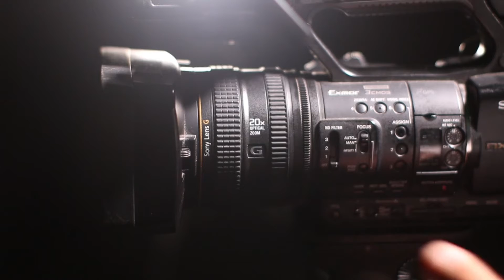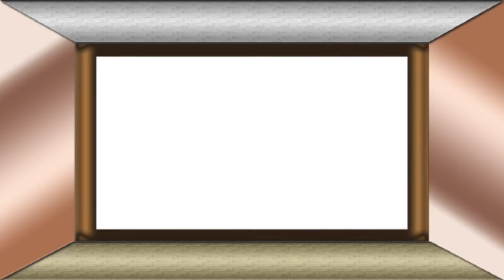20 No Copy Right Video - Free Commercial Use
20 No Copy Right Video - Free Commercial Use